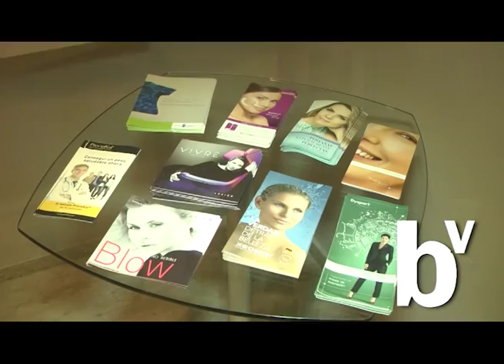Verte Bien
En este verano el desafío es VERTE BIEN